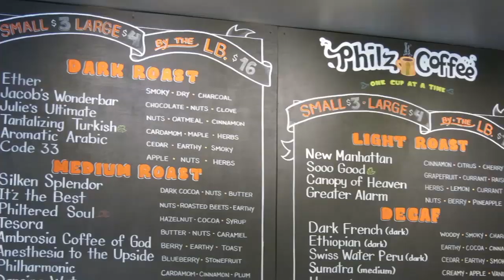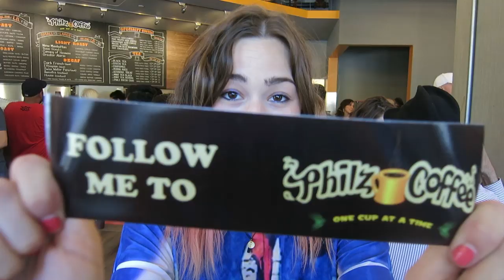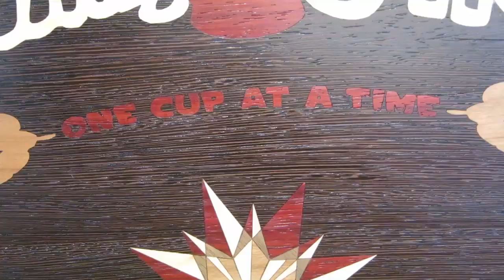Philz Coffee ♥ Santa Monica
As Part 2 of my VERY first video, the one and only Philz Coffee has finally opened in Santa Monica!!! Many of us in LA have been waiting for Philz to expand from San Francisco, and now that it has, take a look at the lines and love Philz received here in SoCal.

xo Lewla